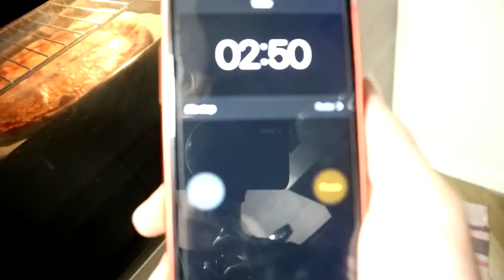MANGIO PIZZA CON ANANAS per LA PRIMA VOLTA (cucinata da me)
Buonday benvenuti in questo nuovo video dove cucino e mangio per la prima volta la pizza con ananas!
Punti vendita dove trovare gli zaini elenco prodotti Skinover